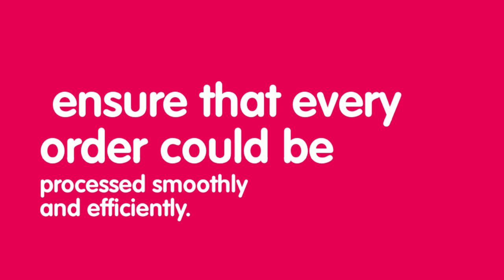Blade and Soul Gold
4bdgold Provide Cheap Blade And Soul Gold, Blade & Soul items, Accounts, power leveling, Safe And Instant Delivery With 24x7 Live Chat Support!